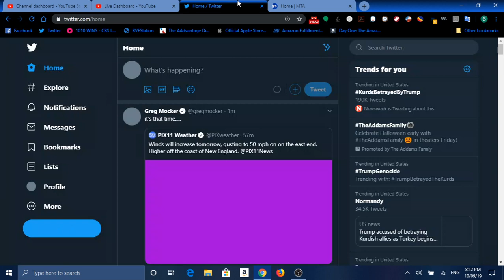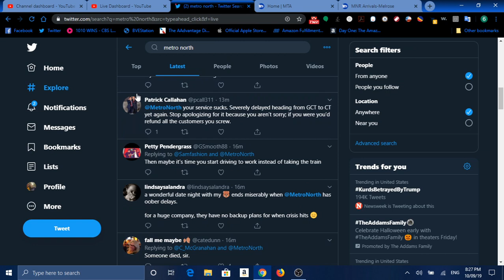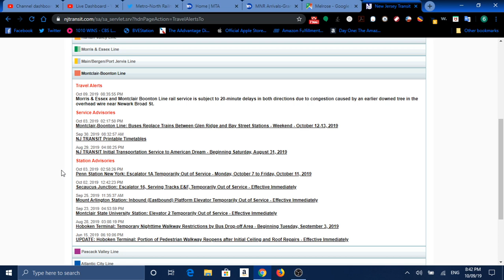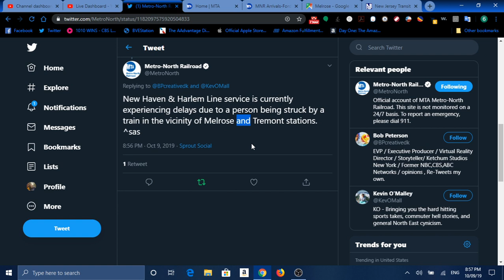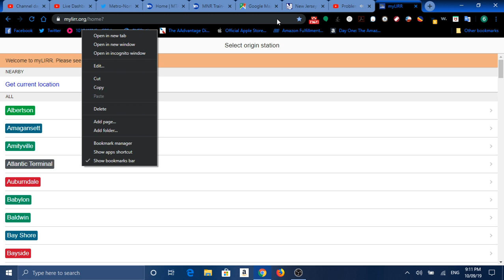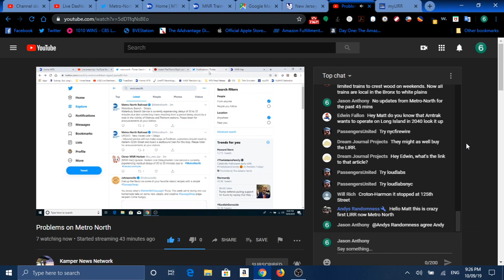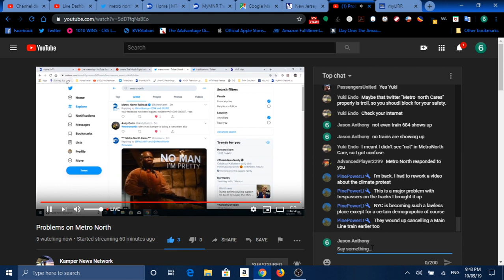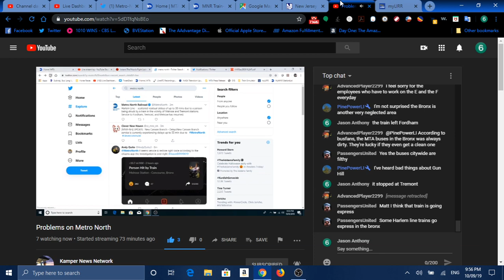Person stuck by Metro-North train in The Bronx